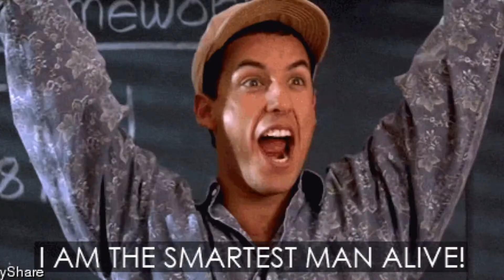How To Spatchcock and BBQ a Whole Roaster Chicken Hot and Fast on the Rec Teq 700 Smoker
On today’s episode of North Florida Smoke we are cooking a spatchcocked chicken on our recteq 700 smoker. Today’s chicken is seasoned liberally with MeatChurch HolyVoodoo. Come check out this easy weeknight meal that can be prepped and cooked while chasing two maniac toddlers.